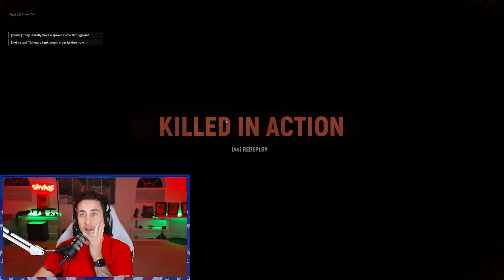Veterans CRAZY Large Scale Warfare Simulator- Hell Let Loose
Military veterans are loving the next best milsim (military simulation) game Hell Let Loose, its the gameplay you want when it comes to being super realistic world war 2 fighting with clear graphics and cool new 2022 updates for this crazy trench warfare! As a military veteran this is and amazing first person shooter that I would recommend!

SERVER: Nikkoortizzz
PASSWORD: HLL1995

MY STREAMING GEAR:
Gaming Keyboard (Short)
Gaming Keyboard (Long)

ADDRESS:
Nikko Ortiz